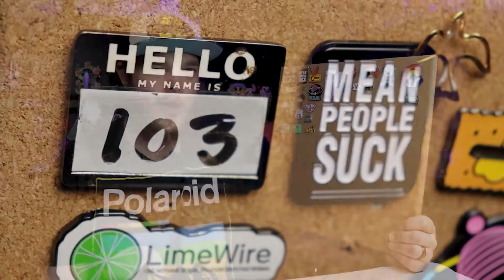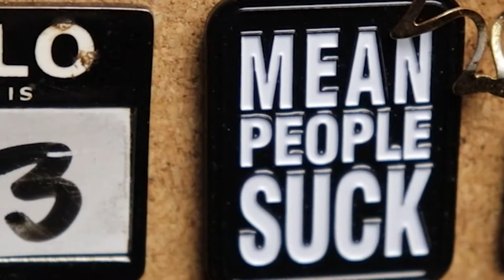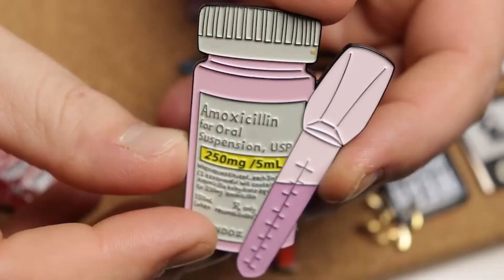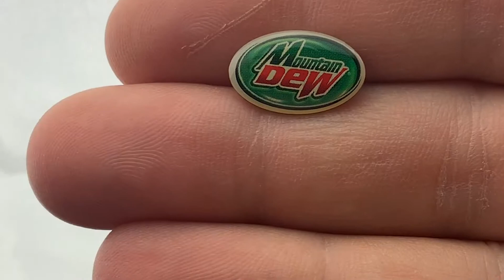"Random" Board Tour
Just some Random Pins that don't really have a place... yet.

Here is where you can find some of these pins and more.

Amoxicillin
Emoji

Cheese Slider

Colorado Pin

Lime Wire

Mountain Dew Pin

Taco Bell
Where's Waldo?

Nap Vibes